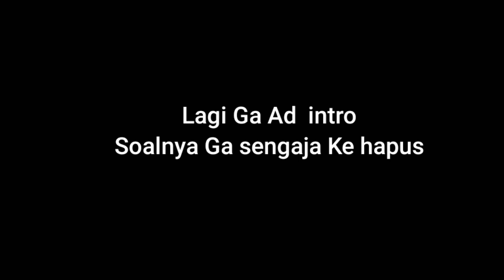RILIS! MOD TRUCK ISUZU NMR71 TERPAL KOTAK TERBARU BY KAGUYA || MOD BUSSID TERBARU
ASSALAMUALAIKUM WR.WB

DI VIDEO KALI INI AKU  MEMBAGIKAN  SEBUAH MOD, YANG TERBARU DAN DAN JUGA KEREN, SEKIAN TERIMA KASIH

                    ⚠️WARNING⚠️

TOLONG TONTON VIDEO SAMPAI SELESAI JANGAN LANGSUNG DOWNLOAD BIAR KALIAN TAU LEBIH DETAIL MODNYA DAN JUGA TOLONG HARGAI KAMI YANG BUAT VIDEO 🤝

✔️1 LIKE 1000 KEBAHAGIAAN
✔️1 SHARE 1000 KEIKHLASAN

Lah ngatur

Hhhfff

(PASWORD ADA DI VIDEO)

Mod truck canter bussid
Mod bussid truck canter
Mod bussid paling keren
Mod bussid truck canter terbaru mediafire
Mod terbaru bussid
Mod bussud spesial ramadan
Mod mobil pribadi bussid
Mod mobil sport bussud
Mod bussid motor drag
Mod truck canter
Mod truck canter terbaru bussid
Mod truck canter paling keren
Mod truck canter full anim bussid
Mod bussid truck canter full strobo
Mod bussid
Mod bussid terbaru